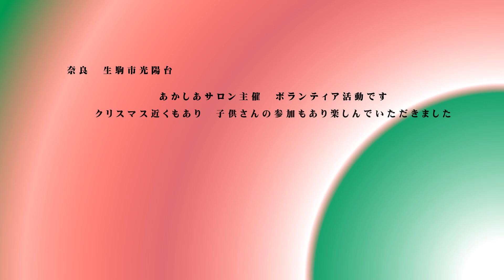生駒光陽台あかしあサロン様主催の演奏会 part 1.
奈良　生駒市光陽台でのボランティア活動です
クリスマス近くでもあり　クリスマスソングで盛り上がりました